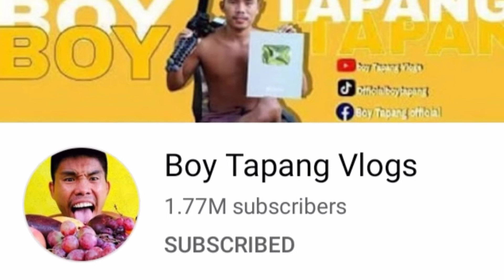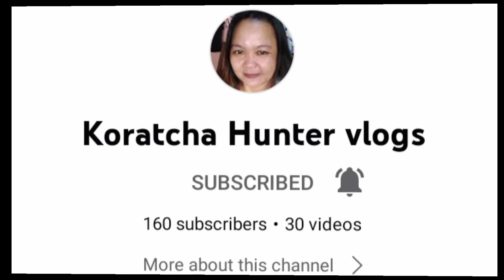SANDOK Pera CHALLENGE with my Apo and my son/Renato Casuga Vlog